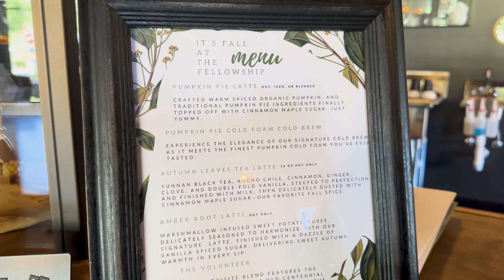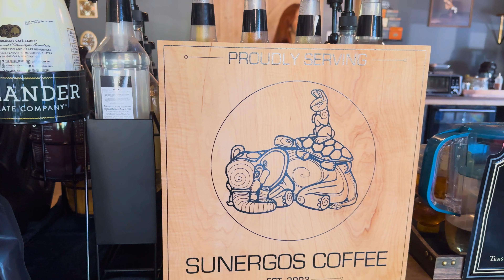CCFiber Business Highlight: The Fellowship Coffee House ☕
We're back with another Business Highlight for The Fellowship Coffee House in White House! If you're looking for a one-of-a-kind coffee house with hand-crafted drinks and delicious pastries, look no further. The Fellowship Coffee House is the perfect place to sit, sip, and fellowship!

Learn more about this awesome business by checking out @thefellowshipcoffeehouse on Instagram or looking them up on Facebook. Thanks for giving us the opportunity to highlight your incredible business!